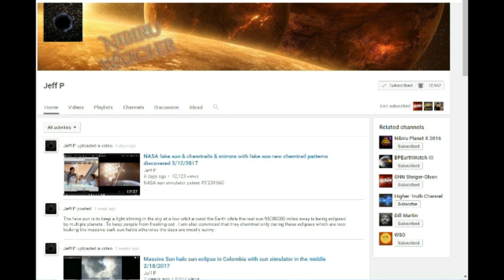THE SIGN IN THE SKY ! WE CAN'T SEE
HPWREN CAMERAS